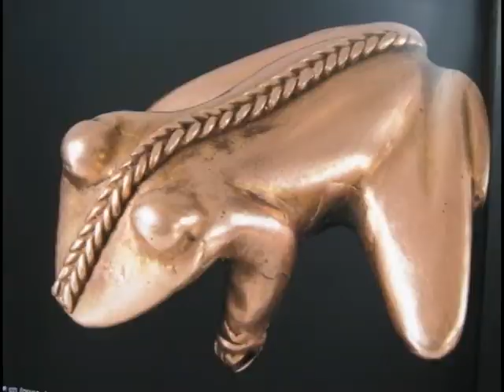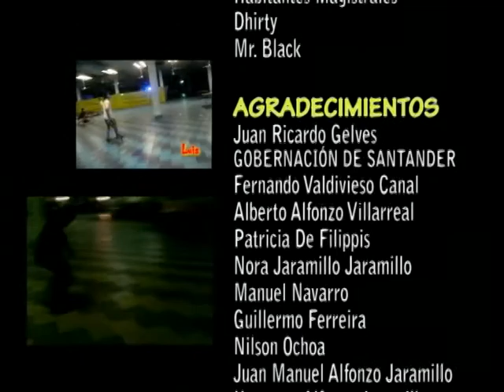De Mentes Abiertas - Festival del Pescado - Barrancabermeja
Dirección General: Nora Lucía Alfonzo Jaramillo
Dirección de Producción: Alfonso Valdivieso De Filippis
Periodistas: Juan Manuel Alfonzo Jaramillo
                  Juan Carlos Quiroga
Cámara: José Miguel Franco Parada
Fotografía: Eliecer Quiroz
Post - Producción: Natural Producciones
Edición Comercial: Martín Devia
CoProducción: Canal Regional del Oriente
                       CANAL TRO
                       Nuestra Región, Nuestra Televisión

Dedicado con
Amor Eterno a
Lucía Victoria y
Hermanito (a)

PRODUCTO AUDIOVISUAL
HECHO A MANO EN
BARRANCABERMEJA,
SANTANDER,
COLOMBIA.
2012